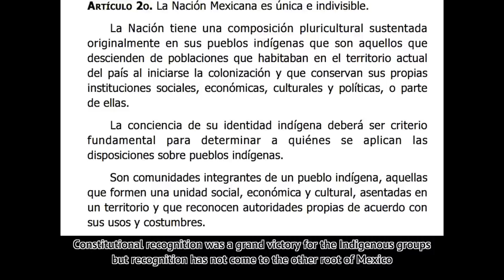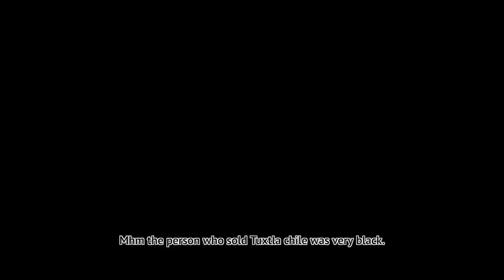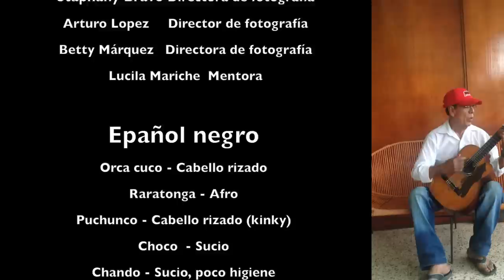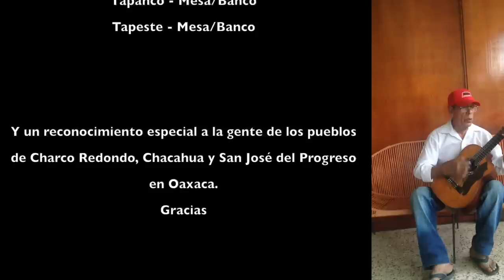Así somos:Afro Identities in the Coast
The Coast of the Mexican states of Oaxaca and Guerrero have the highest population of afro-descendants in the entire country. This documentary was created because the people from the coast of Oaxaca requested that I film our talks on identity and blackness. The recordings take place in the towns of Charco Redondo and Chacahua, both in Oaxaca.
This is something I put together last minute because I had no intention of making a documentary. I wish only to give the people from the Coast representation as invisibilization of the Black race in Mexico is common. Rarely does someone think about Mexico when they think of the African diaspora but more enslaved Africans went to Mexico and Perú combined than the United States.
This documentary is intended to bring awareness of the African diaspora in Mexico and to help begin conversations on identity and blackness.